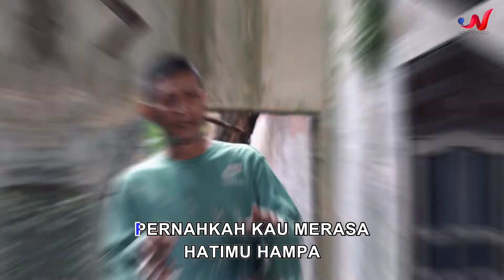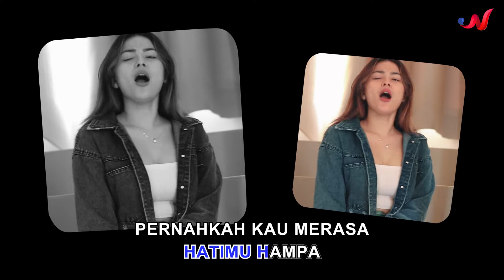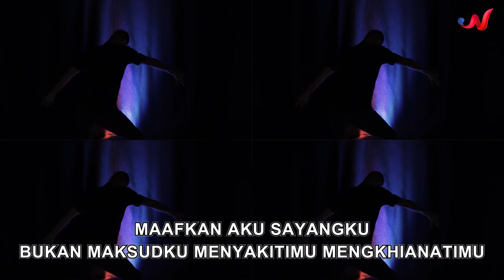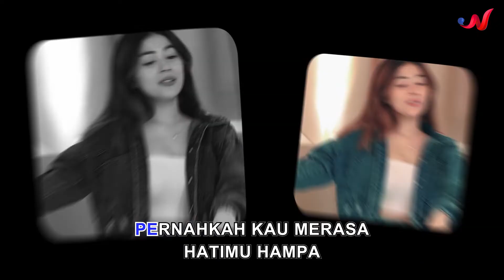Rowman Ungu Feat. Dila Erista - Hampa Hatiku (Karaoke)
Composed & Lyrics by Pasha Ungu

Executive Producer by Wow Musikindo & Rowman Ungu
Original Published by PT. Massive Music Entertaiment

Arranged & Music Produced by Rowman Ungu & Victor Musik Banyuwangi
Keys & Vocal Directed by Yonggi Mikama
Rapper by Yonggi Mikama
Vocal & Music Recorded at Afe Studio
Music & Vocal Sound Engineer by Yudi Angus
Mixed & Mastered at Harper Studio

Telkomsel : Ketik HPHBJ Kirim Ke 1212
XL / Axis : Ketik 47001508 Kirim Ke 1818
Three 3 : Ketik 200160 Kirim ke 1212

♫ LYRICS ♫
Hampa Hatiku

Pernahkah kau merasa
Pernahkah kau merasa

Cukup sudah kuberikan cintamu
Cukup sudah rasa ini untukkmu
Mati sudah hati ini padamu
Mati sudah hasrat ingin bersamamu

Chorus

Pernahkah kau merasa hatimu hampa
Pernahkah kau merasa hatimu kosong

Buang saja semua kata cintamu
Buang saja semua kata maafmu
Hancur sudah hati ini padamu
Hancur sudah hasrat ingin bersamamu

Chorus

Rap Version

Pernahkah pernahkah kau merasa
Dikala siang datang terasa gelap gulita
Tiada cahaya hanya gelap hitam dan kelam
Tak ada lagi suka, tak ada rasa
Pernahkah, pernah, pernah, pernah, pernahkah
Pernahkah kau merasa
Disaat diri terlelap
Meski gemuruh kian beradu slalu mengadu
Kau tetap terlelap dalam tidurmu

Maafkan aku, sayangku
Bukan maksudku menyakitimu, mengkhianatimu
Ampuni, aku sayangku
Jujur, ku katakan aku tak lagi mencintaimu

Pernahkah kau merasa
Pernahkah engkau merasa

WOW MUSIKINDO is a record label based in Jakarta, Indonesia. Our artists include Danang, Tante Lala, Princess Seruni, Risma Aw Aw, Dini LIDA, Diana Jeanette, and Many more.

Contact Business :
Wow Artist Management
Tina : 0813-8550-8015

P&C Wow Musikindo 2020